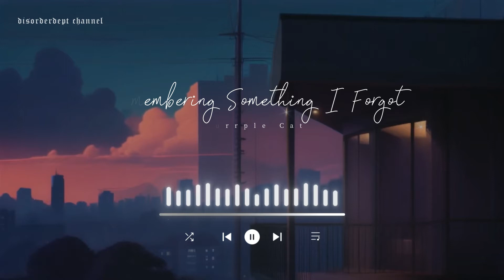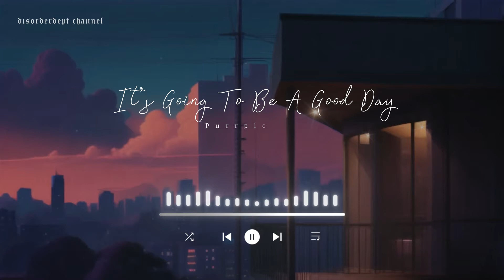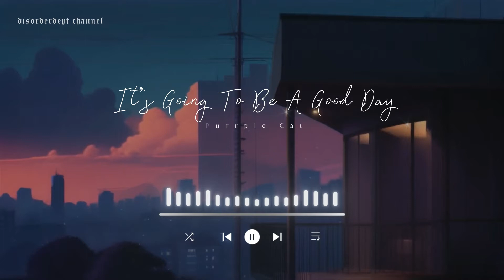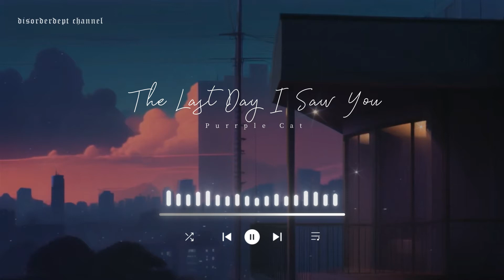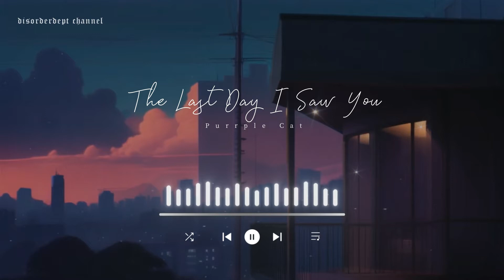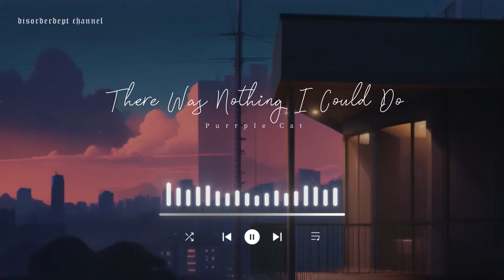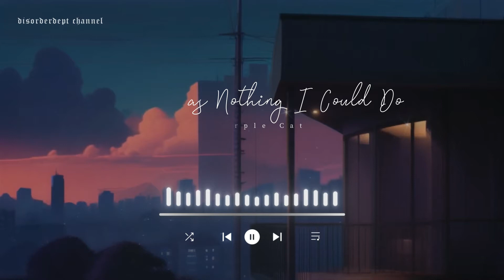City Lights Harmony: Lofi Hip-Hop Beats for Bright Nights - Lofi Hip-hop / Chillhop / Study Beats 🎵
Welcome to disorderdept 🎧🎶

Thank you for tuning in to our soothing blend of lo-fi hip hop beats! 🎧✨
May your time here be filled with joy and relaxation.

Our chill music for calming your anxiety, enhancing your learning, setting the mood for reading, boosting your creativity, and so much more. Whether you're working from home, having a study session, or just need a moment to unwind, disorderdept is your destination for relaxation.

Lofi tunes and soft melodies have the power to soothe your mind and alleviate stress. Simply close your eyes, inhale deeply, and allow the calming sounds to envelop you, creating a profound sense of serenity.

[00:00] Purrple Cat - Manifestations Of The Heart
[02:51] Purrple Cat - I Can't Breathe
[04:45] Purrple Cat - Squeaky Computer Chair
[07:09] Purrple Cat - Now Or Never
[10:26] Purrple Cat - Remembering Something I Forgot
[11:42] Purrple Cat - It's Going To Be A Good Day
[13:59] Purrple Cat - Learning To Love Myself
[17:53] Purrple Cat - Trying Something New
[20:43] Purrple Cat - The Last Day I Saw You
[23:39] Purrple Cat - There Was Nothing I Could Do
[25:51] Purrple Cat - Heart of the Ocean
[28:46] Purrple Cat - Palm Tree
[31:07] Purrple Cat - Happy Trails
[33:26] Purrple Cat - Beautiful Day
[36:48] Purrple Cat - Pineapple Popsicle
[39:36] Purrple Cat - Message in a Bottle
[43:02] Purrple Cat - Rocky Shores
[45:19] Purrple Cat - Drifting
[47:59] Purrple Cat - Underwater Cavern
[51:18] Purrple Cat - Low Tide
[54:14] Purrple Cat - Seashells
[57:13] Purrple Cat - Beach Bonfire

Sit back, relax, and let the vibes flow through you. 🌟🎧🏙️